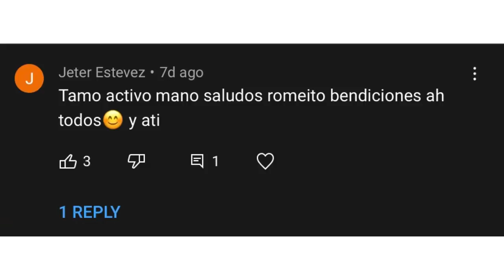EL JUEGO EMPIEZA! NOS CAE UNA BOMBA-SI YO FUESE PELOTERO CAPÍTULO 3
ESTO SOLO ES COMEDIA ESPERO Y
TE GUSTE QUE TODO SALGA BIEN Y
HAGAN LAS PAZ LOS PAÎSES QUE
ESTÁN EN GUERRA AQUÍ SALEN UN
PL DE COMENTARIOS COMO
PERSONAJES COMENTA PARA EL
SIGUIENTE CAPITULO